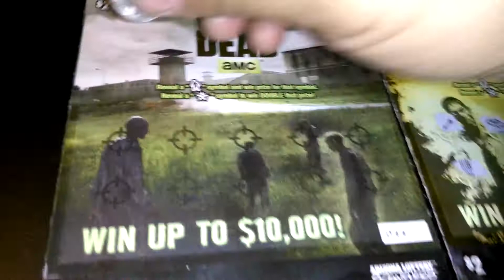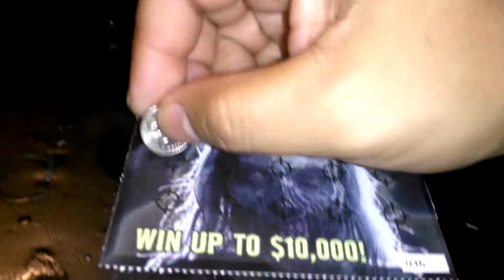Arizona 5 for 5 2015 #83